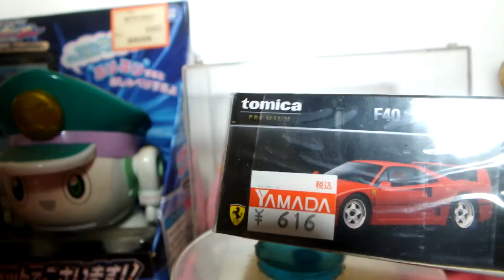スカイラインが紹介する新車トミカプレミアム4698弾№31「フェラーリF40」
車種説明、1987年、フェラーリ社の創立40周年を記念して発表された記念モデルは、自動車史に残る超弩級スーパースポーツとなった。基本的には、288GTOエボルツィオーネのボディの空力面を更にリファイン、V8ツインターボユニットを若干スープアップする一方、一応のロードユーズも考慮して若干のデチューンを施して搭載したモデルである。実はこのモンスターを最も精力的に推進したのは、288GTOの存在を霞ませたライバル、ポルシェ959の存在に激怒した、かのエンツォ・フェラーリ本人であったというエピソードも残っている。クロモリ鋼で組んだチューブラーフレームに、それ自体も応力を一部担当するカーボンケブラー混成のボディシェルを特殊な接着剤で組み合わせるが、その内容は'80年代のグループCレーシングマシーンをそのまま市販車としたようなものだった。ボディはピニンファリーナの風洞を駆使し、当時のエアロダイナミック技術の最先端を行くレベルに仕立てられていた。2936ccまでスケールアップされたV8・4OHCエンジンには、288GTOと同様に2基のIHI（石川島播磨重工）製ターボチャージャーが組み合わされて478PSを発揮、メーカーの公表値で324km/hのマキシマムスピードなど、凄まじいパフォーマンスをもたらした。3500ccNA限定のFIAグループCが事実上自滅した'93年以降、イタリア国内戦のスーパーカー選手権の完全制覇を皮切りに、我が国を含む世界のGT耐久レースで大活躍を見せるようになる。近年のロードゴーイング・フェラーリとしては唯一、レースで真のポテンシャルを発揮する場が与えられたことで、まだ記憶には新しいものの既に伝説的スーパースポーツとしての名声をほしいままにしている名車です。＾＾